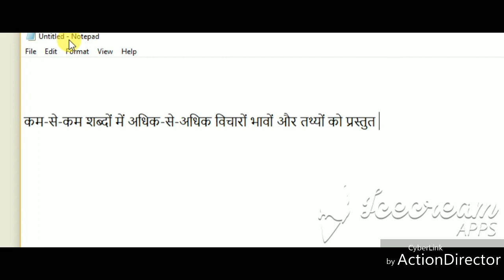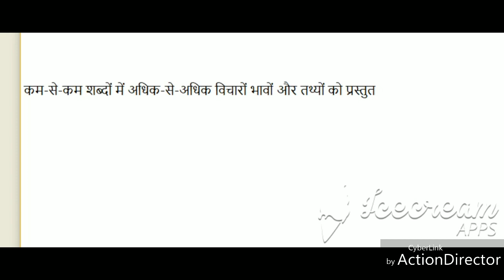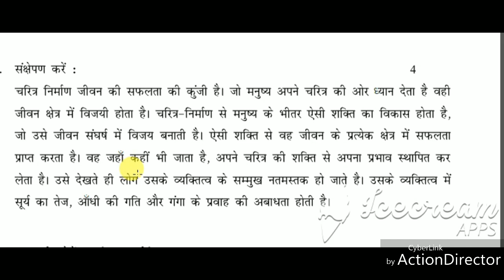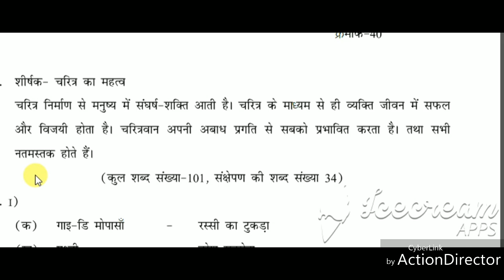संक्षेपण कैसे किया जाता है?संक्षेपण क्या है? संक्षेपण करने के क्या नियम है?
यह मैसेज  बिहार बोर्ड इंटर के विद्यार्थियों के लिए बहुत बहुत काम का है।इसलिए अधिक से अधिक संख्या में इसे अपने मित्रों और विद्यार्थियों तक पहुंचाएं।